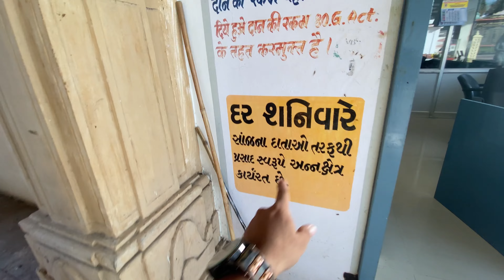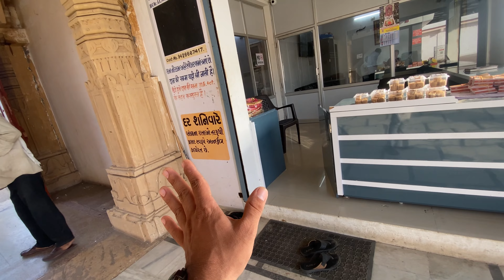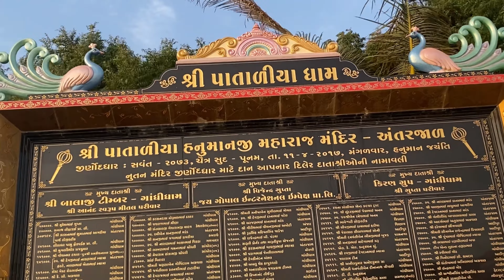પાતાળિયા હનુમાનજી મંદિર/Pataliya hanuman temple/પાતાળિયા હનુમાનજી મંદિર અંતરજાળ આદિપુર/adipur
પાતાળિયા હનુમાનજી મંદિર/patadiya hanuman temple/પાતાળિયા હનુમાનજી મંદિર અંતરજાળ આદિપુર/pataliya hanuma

પાતાળિયા હનુમાનજી મંદિર અંતરજાળ આદિપુર

THE HISTORY OF PATADIYA HANUMAN🚩by
Pataliya Hanuman Tempal Antarjal Kutch ||
પાતળિયા હનુમાન મંદિર ||
pataliya hanuman Antarjal

shree patadiya Hanumanji mandir antarjal
Kutch

Kutch

*ધ્વજા દર્શન દેવ ભુમિ શ્રી પાતાળિયા ધામ*

પાતાળિયા હનુમાન મંદિર ||
pataliya hanuman Antarjal

Patadiya hanuman mandir
પાતાળિયા હનુમાન કેવી રીતે જવાય
પાતાળિયા, પાતળીયા હનુમાન દર્શન
હનુમાન મંદિર ના ટેટસ
હનુમાન મંદિર ની આરતી દર્શન
હનુમાન મંદિર નો ઇતિહાસ ની જાણકારી
હનુમાન મંદિર નો વિડીયો
હનુમાન મંદિર લાઈવ આજ ના દર્શન
હનુમાન મંદિર લાઈવ દર્શન અને ઈતિહાસ
હનુમાન મંદિર વિશે માહિતી

Explore with nilsoni

પાતાળિયા હનુમાન મન્દિર દરશન
કચ્છ નું એક જોવા લાયક સ્થળ.
શ્રીં પાતાળિયા ધામ
અંતરજાળ તા. ગાંધીધામ જી. કચ્છ
adipur...
- Plzz share and like
Keep support🙏❤
- Please Share your review and suggestion in the comment section below. Tell us your choice And what you want to watch.We will make that video for you..

In this video I visited patadiya hanuman temple in antarjal kutch  and I wanted to know history of patadiya hanuman
jab yehaa kheti hoti thee tab kisaan ko Hall chalate wakt Jameen me patadiya hanuman ji ki murti se oonka hal takraya thaa or waha se orange colour ka kuch nikla firr kisaan ji ne pandit ji ko deekhaya is tarah patadiya hanuman  ji kaapragatya hua antarjaal me

ગાંધીધામ શહેરથી મુંદ્રા જવાના રસ્તે, માત્ર ૭ કી.મી. દૂર આંતરજાળ નામનું ગામ આવેલું છે. ગામને છેડે પાતળીયા હનુમાનનું જાણીતું મંદિર છે. બહુ જ લોકો અહીં દર્શને તથા ફરવા માટે આવે છે.

મંદિર આગળ પાર્કીંગની સરસ સગવડ છે. મંદિરમાં પ્રવેશ માટેનો ગેટ ભવ્ય છે. અંદર સામે જ પાતળીયા હનુમાનનું મંદિર છે. મંદિરનું બાંધકામ તથા થાંભલા અને છત પરની કોતરણી બહુ જ સરસ છે. હનુમાનજીનાં દર્શન કરીને મન પ્રસન્ન થઇ જાય છે.

અહીં ખાસ આકર્ષણ એ છે કે મંદિરની બાજુની ખુલ્લી જગામાં હનુમાનજીની આશરે ૫૦ ફૂટ ઉંચી મૂર્તિ બનાવેલી છે. હનુમાનજી ઉભેલી મુદ્રામાં છે. લોકો બેઘડી આ મહાકાય મૂર્તિ જોવા ઉભા રહી જાય છે અને ખુશ થાય છે. ફોટા પાડે છે.

અમે પણ આ બધું જોઈ ફોટા પાડી પાછા વળ્યા. આંતરજાળ ગામમાં એક શિવમંદિર છે, તે પણ જોવા જેવું છે. પાછા વળતી વખતે અમે આ ઉપરાંત ગાંધીધામમાં બીજું એક શિવમંદિર ‘શ્રી માલારા મહાદેવ’ પણ જોયું, અને પછી ઘેર પહોંચ્યા

👉 The information given in my channel is taken from internet, Google, religious books and our elders. We do not endorse it completely and our intention is not to hurt anyone's sentiments. To preserve our precious religious culture Still, I apologize if there are any mistakes.
Your brother Nil soni🙏

તમારો મિત્ર નીલ સોની🙏